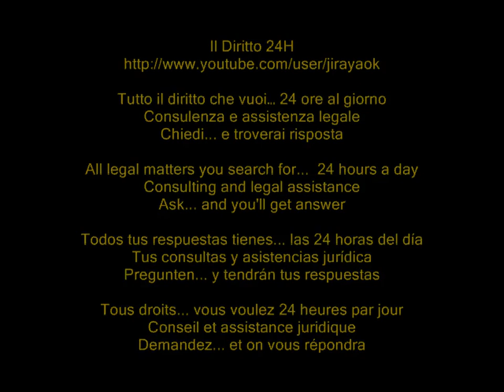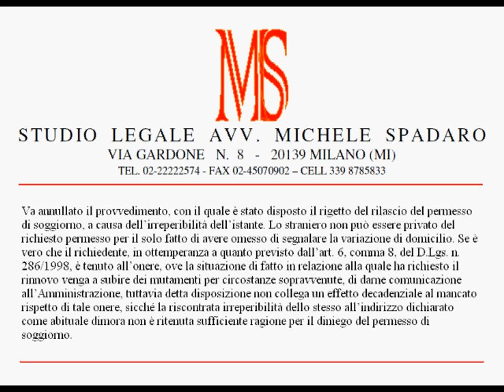Non si può negare il pds solo perchè lo straniero è irreperibile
TAR Lazio, Sezione Seconda Quater, Sentenza del 13 marzo 2012, n. 2461

Va annullato il provvedimento, con il quale è stato disposto il rigetto del rilascio del permesso di soggiorno, a causa dell'irreperibilità dell'istante. Lo straniero non può essere privato del richiesto permesso per il solo fatto di avere omesso di segnalare la variazione di domicilio. Se è vero che il richiedente, in ottemperanza a quanto previsto dall'art. 6, comma 8, del D.Lgs. n. 286/1998, è tenuto all'onere, ove la situazione di fatto in relazione alla quale ha richiesto il rinnovo venga a subire dei mutamenti per circostanze sopravvenute, di darne comunicazione all'Amministrazione, tuttavia detta disposizione non collega un effetto decadenziale al mancato rispetto di tale onere, sicché la riscontrata irreperibilità dello stesso all'indirizzo dichiarato come abituale dimora non è ritenuta sufficiente ragione per il diniego del permesso di soggiorno.